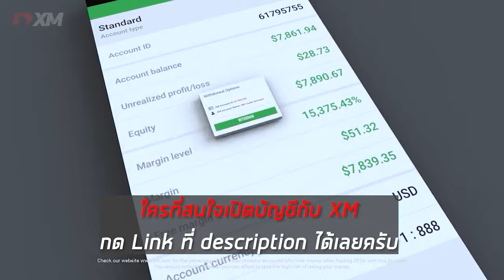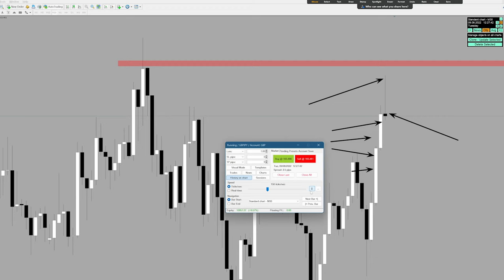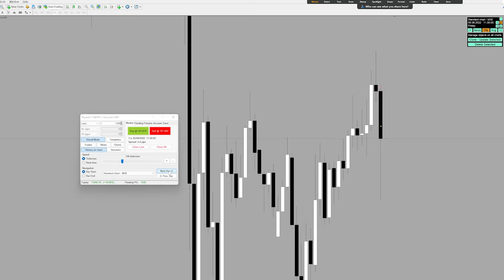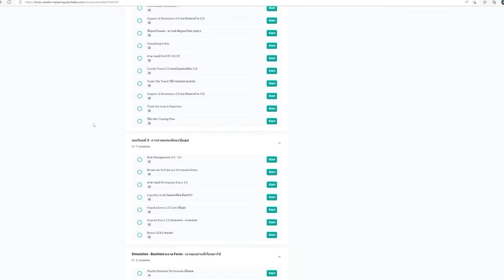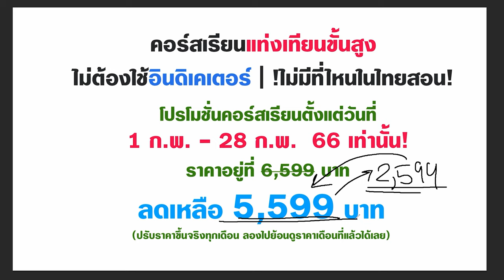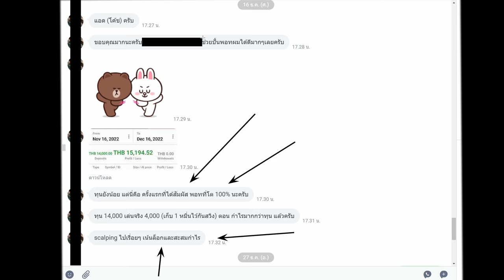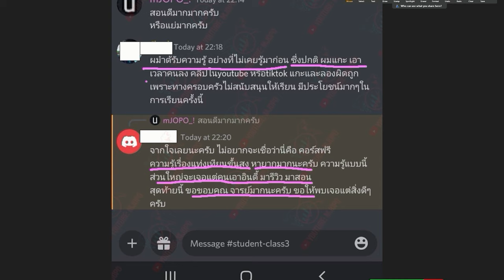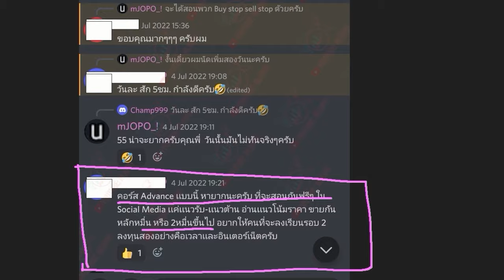แท่งคอนเฟิร์มของคุณ เป็นแบบไหน? มีหลายแบบเหลือเกิน